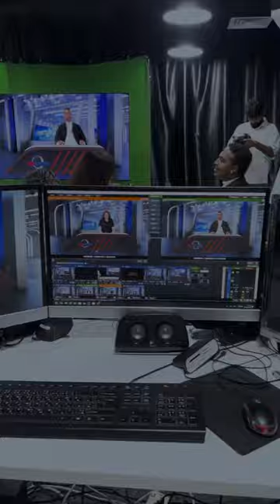education tvshow celebrity influencer course certificate uae explore trendingshorts #